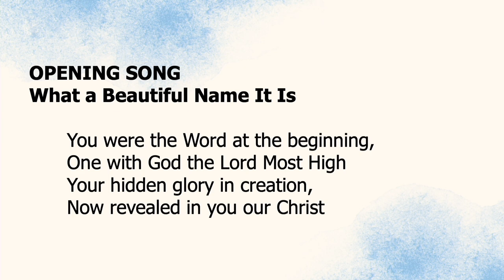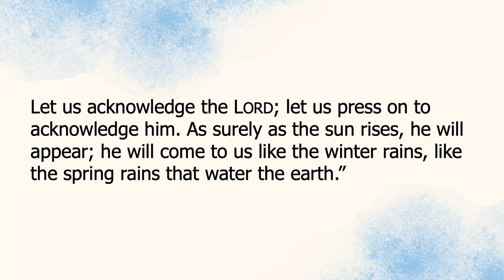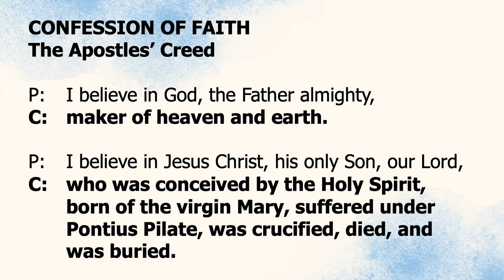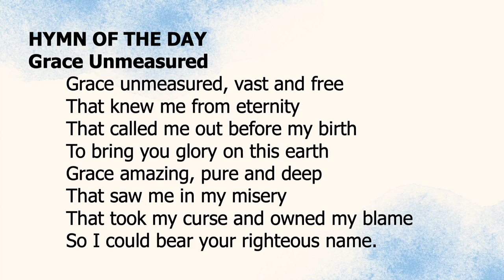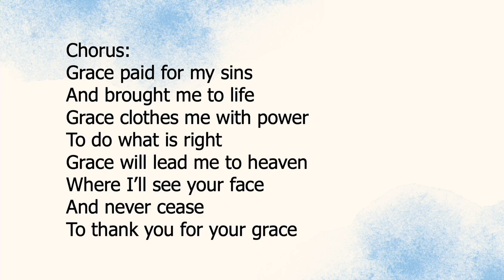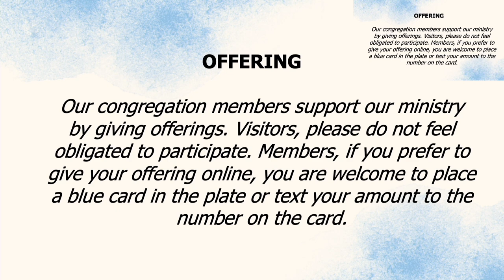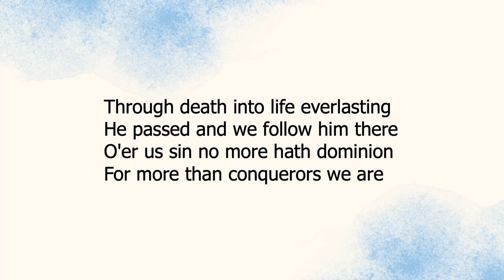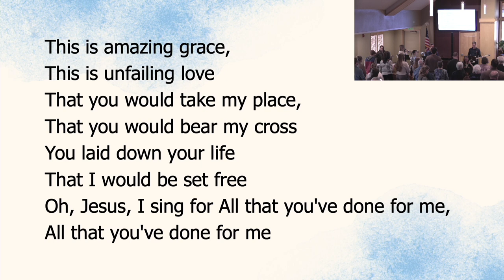Learning Humility, Living Humbly (Lent 4) 3-10-2024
Shepherd of the Hills is a WELS Lutheran church located in West Bend, Wisconsin